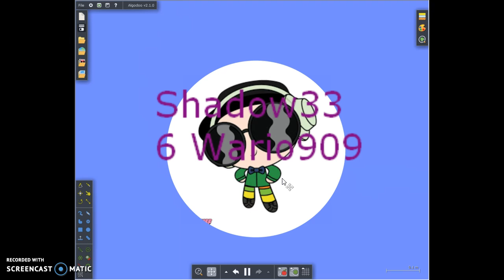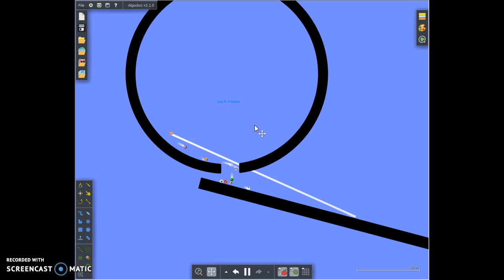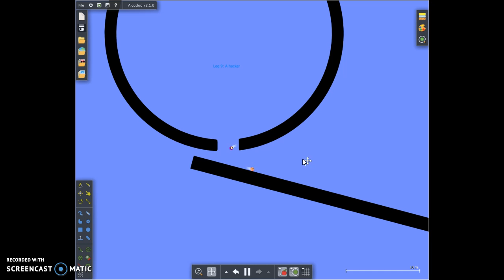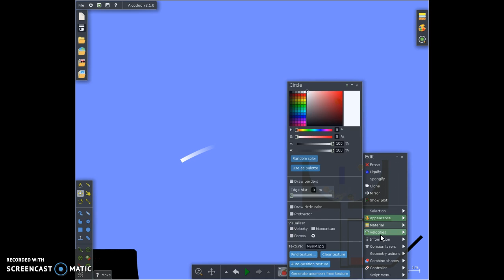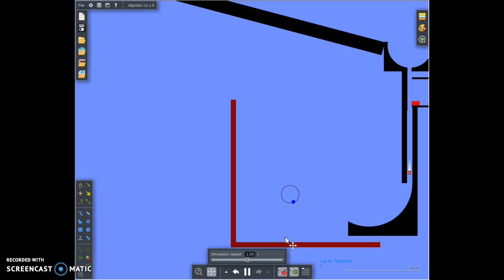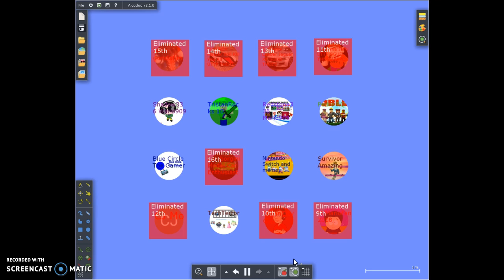Amazing User Marble Race Part 5